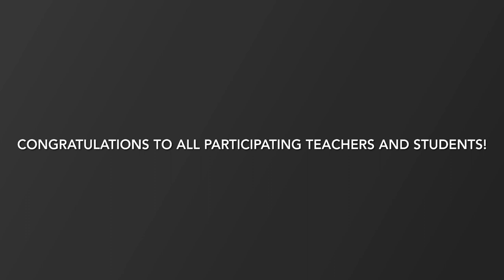2024 EVMTA Piano Competition- Winners' Recital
Participating Teachers:
April-Feiwn Wu, Hong Zhu, Hyeri Choi, Karali Hunter, Karey Miles, Michael Shui, Natalya Thran, Ning Guan, Qingqing Ye, Rosa LoGiudice, Soo Yoen Kim, Stephen Siek, Tehling Chiang, Yuerong Gong

EVMTA extends its gratitude to the adjudicators, Dr. Barbara Russell, Dr. Stephen Cook, Dr. Peter Davis, Dr. Radmila Stojanovic-Kirikuk, and Ms. Tatyana Eldridge, for dedicating their time and expertise to this competition. We also thank all participating teachers, especially those who volunteered and helped the competition run smoothly!

Many thanks to the MCC School of Music piano faculty and the Performing Arts Center staff for their assistance in organizing this event for the young pianists of the East Valley.